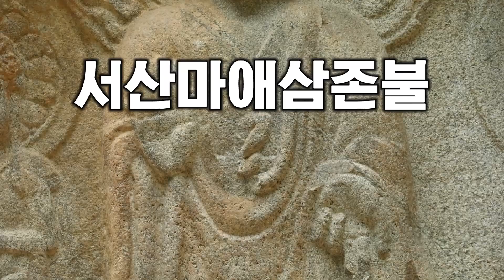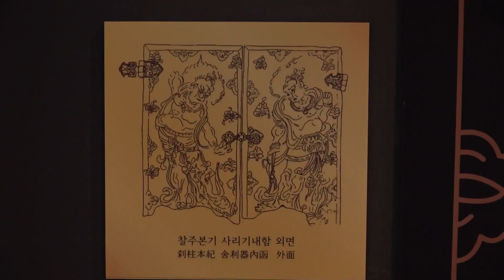망신망신 개망신! - 교리천재